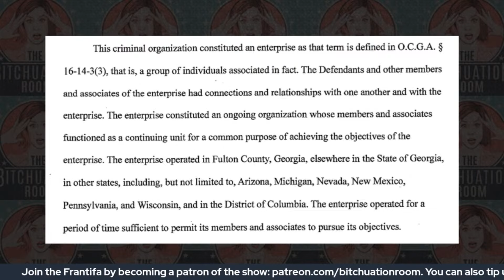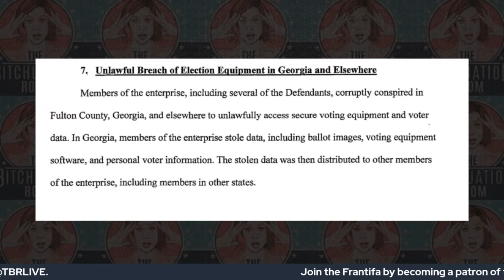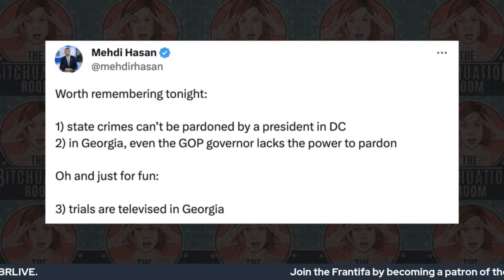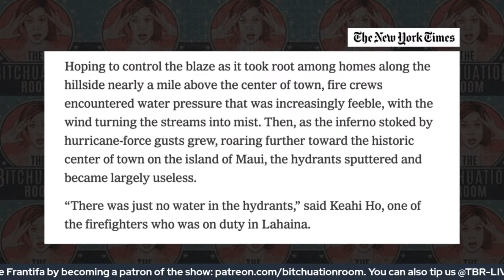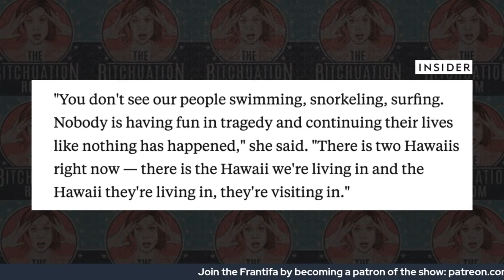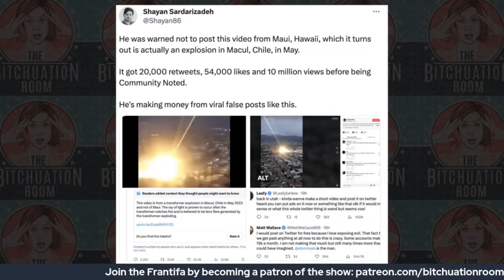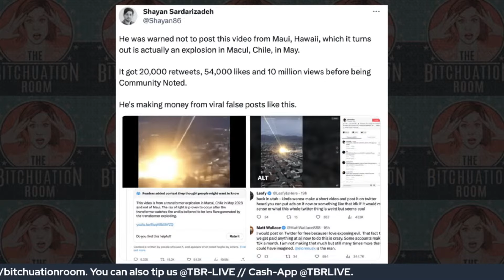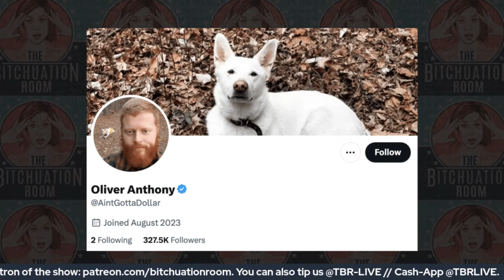Deep Fried Democracy with Dave Weigel & Lola Blanc (Ep 194)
How much has Biden distanced himself from Trump's disgraceful immigration record? Not enough. Asylum is still being denied to tens of thousands of migrants who are now being held at bay with the help of an app. Cool. Organizer Erika Andiola of The Young Center for Immigrant Children's Rights joins to discuss. Then comedian Aida Rodriguez discusses Ron DeSantis giving up the fight against Disney, all while his hateful rhetoric helps get people killed like Lauri Carlton of California, killed for displaying a pride flag. Finally, it's the GOP primary debate drinking game! How wasted will hearing the word "woke" get us?
*Catch Francesca and Matt Lieb LIVE at the Punchline in San Francisco on Tuesday October 17th! Tickets

Show begins 2:41
Trump is indicted in Georgia 16:47
What happened in Maui 31:15
Live from the Iowa State Fair: The Cult of Donald Trump 41:35
The Cringey’s music edition 1:22:12

The Bitchuation Room streams every TUESDAY and FRIDAY at 1/4pmET on YouTube and Twitch

Tip the show:
Cash-App: @TBRLIVE

Thanks to Maximillien Inhoff, Paige Oamek & Alexandra Ornes